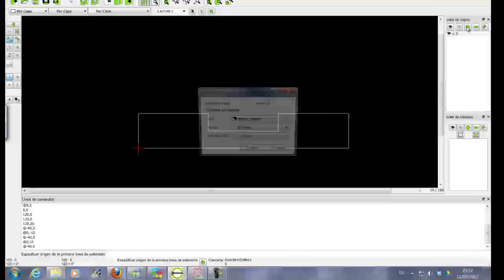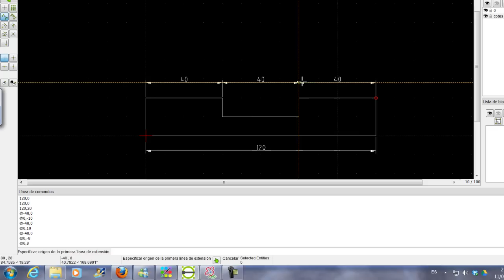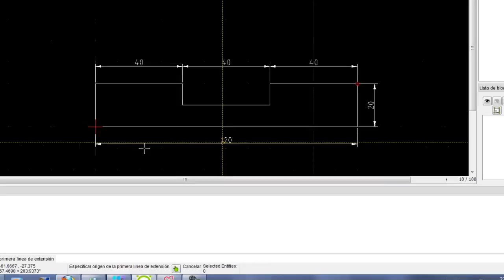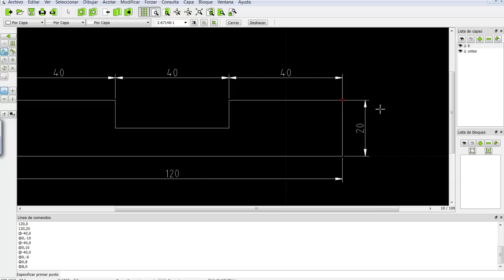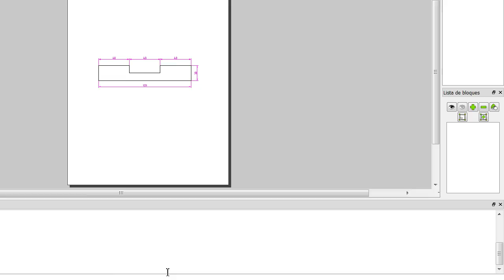Tutorial de librecad. Conceptos básicos de dibujo por ordenador (Primera parte).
Introducción al concepto de coordenadas relativas y absolutas. Primeros pasos con el programa librecad. La segunda parte de este vídeo explica como dibujar con el librecad en perspectiva isométrica.